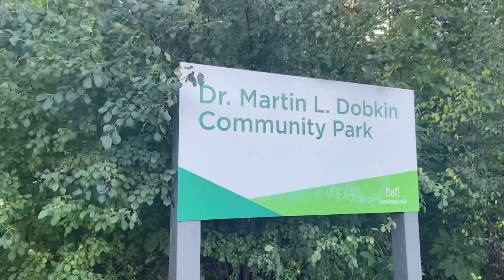Visit to Dr.Martin L.Dobkin community park /Dr.Martin L dobkin park Mississauga.Vlog-47